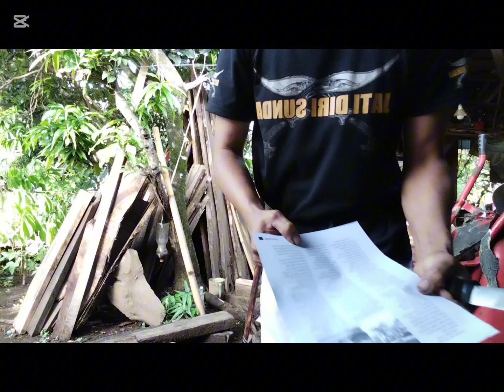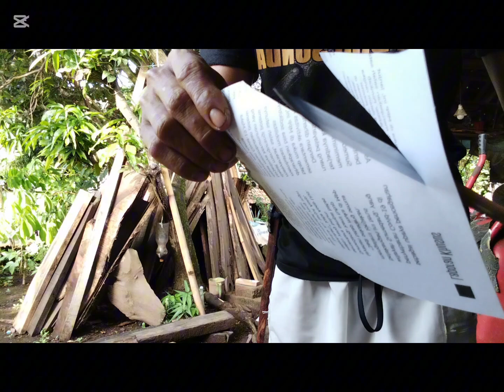uji ketajaman dan ketangguhan golok pautnyere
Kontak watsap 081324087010